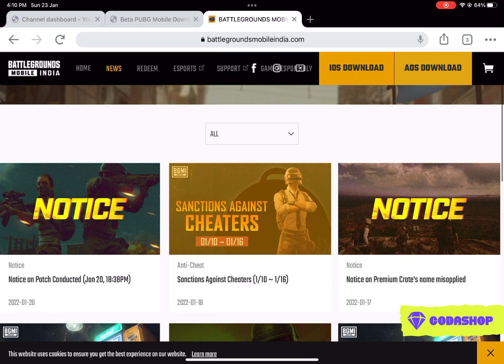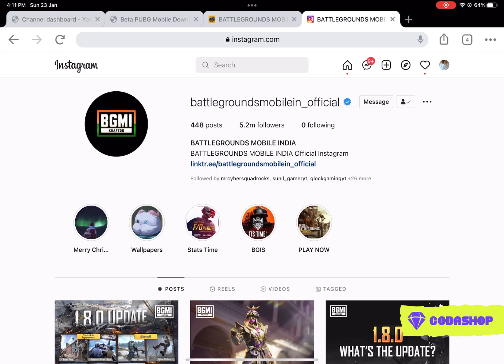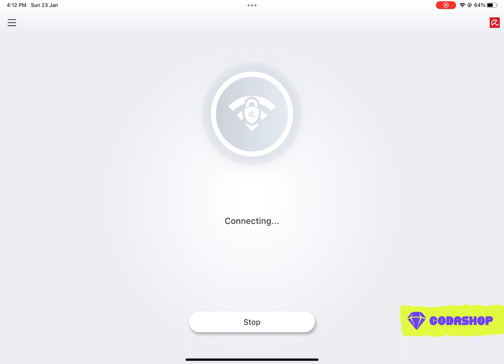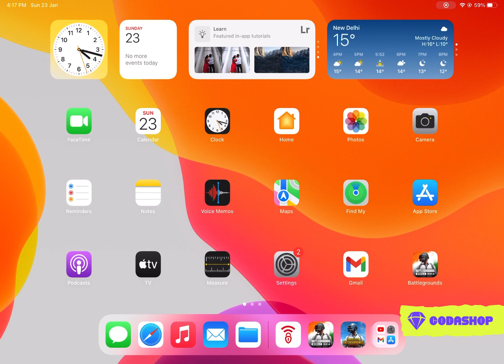FREE CARLO OUTFIT & LUCKY CRATE SCAM ( BGMI & PUBG ) - SAMSUNG,A3,A5,A6,A7,J2,J5,J7,S5,S6,S7,S9,A10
FREE CARLO OUTFIT & LUCKY CRATE SCAM ( BGMI & PUBG ) - SAMSUNG,A3,A5,A6,A7,J2,J5,J7,S5,S6,S7,59,A10,A20,A30,A50,A70